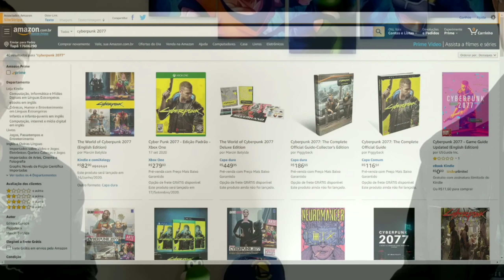Quais são as classes do Cyberpunk 2077?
💿Pedro aqui e Wes, apresenta as classes do Cyberpunk 2077.
Então fique tranquilo e divirta-se. por conteúdo com humor é o que lhe aguarda.

Qual Classe e Rumo de Vida você vai escolher? COMENTE! ❤️

✍  Roteiro e Edição: Pedro e Wesley.

⚜  Todas as imagens de jogos, filmes, músicas, séries e etc são marcas registradas dos seus respectivos proprietários.